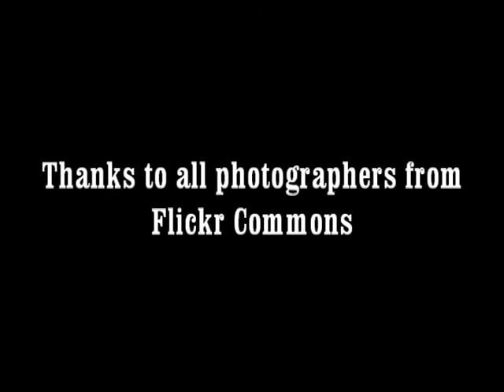Glorious steam (ii).avi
Steam locos mainly from the UK but also from Hungary,Belgium,New Zealand.